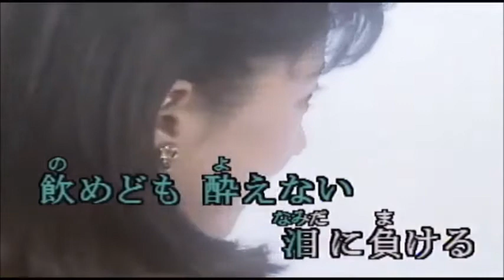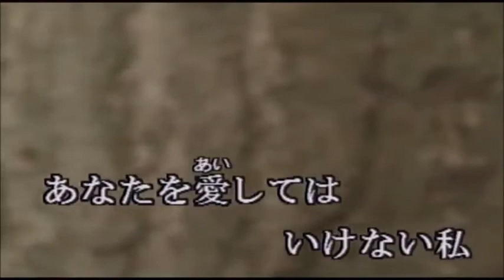妻あるあなたに（おさだたいじ） Cover 渡辺幸子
１９７３年１２月発表　作詞：千家和也　作曲：田山雅充　歌手：おさだたいじ　歌ってみました。字幕と歌唱ずれてましてお詫びいたします。よろしくです。